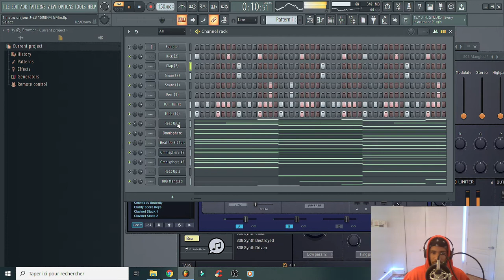EPISODE 28 - Un Jour Une Instru | Une Prod "Outro" Pour Ton Projet Ça Te Dit ?